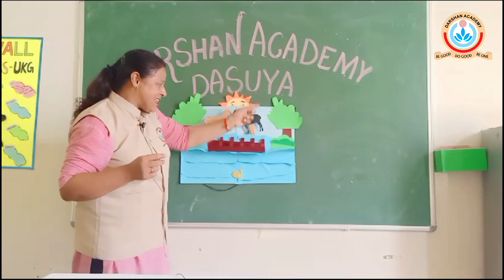Iconic Story of two silly goats with the best moral for Conflict resolution.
We generally face conflicts at work place and even among the family members. But if one of the parties engaged in conflict understands the importance of bending down then the conflict can be resolved easily.